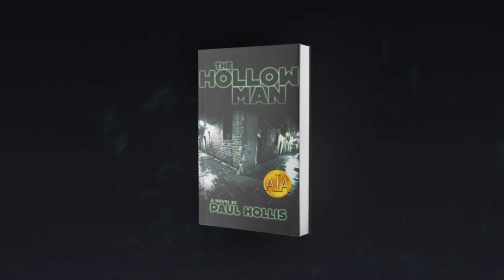The Hollow Man Book Trailer